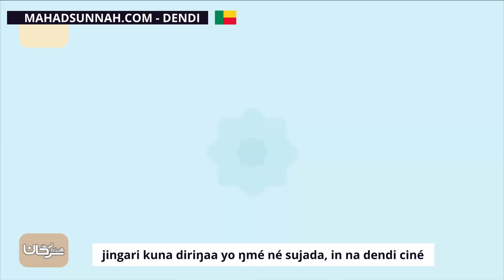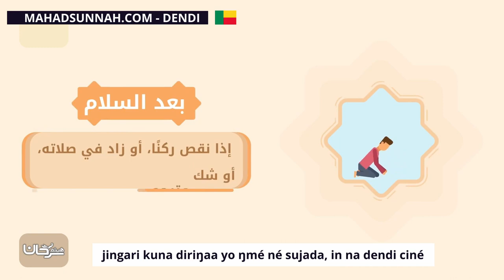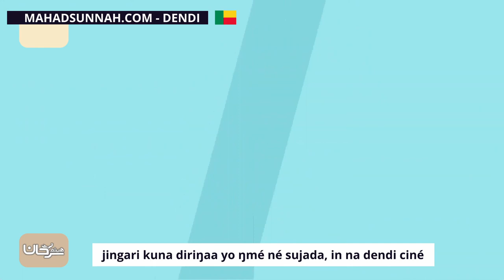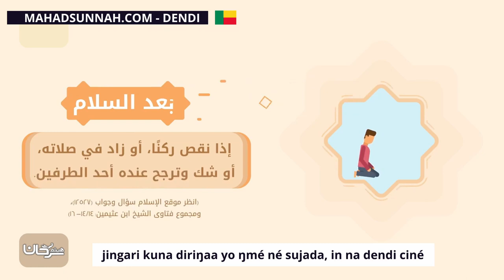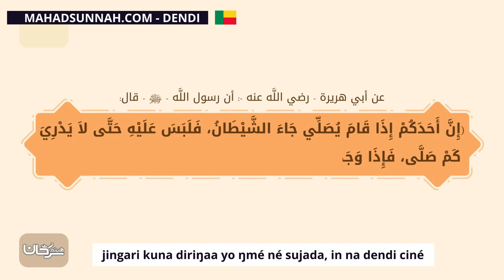Jingari Kuna Diriŋaa Yo Ŋmé Né Sujada, In Na Dendi Ciné سجود السهو